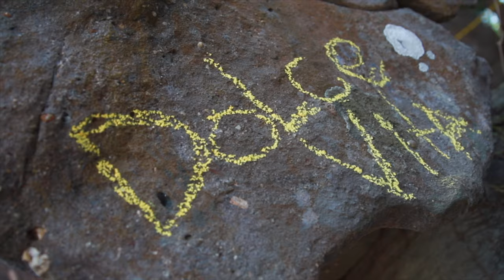Dolce Vita Phu Quoq Speed+Boat Catamaran Bungalow ATB Ecstasy (Morten Granau Remix) Atb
Экскурсия во Вьетнаме остров Фукок Компания Dolce Vita.ru
Музыка скачена из интернета Atb Ecstasy (Morten Granau Remix)